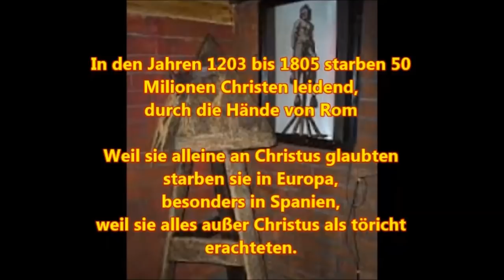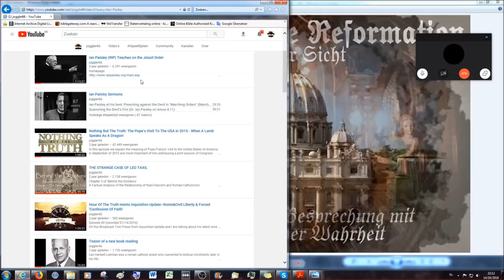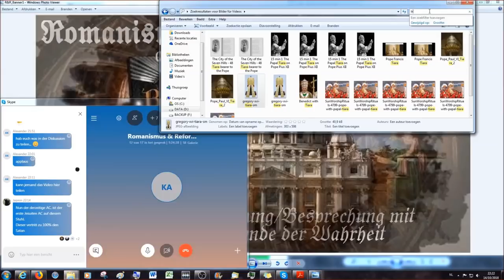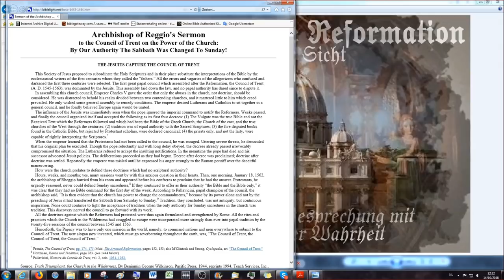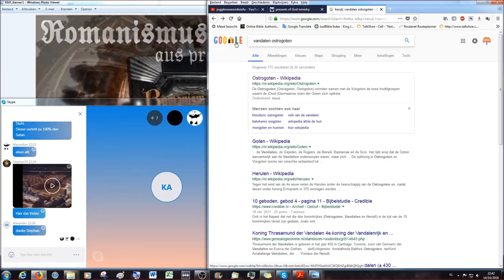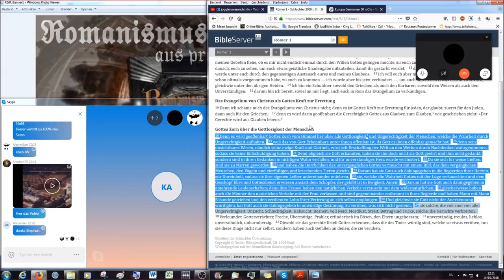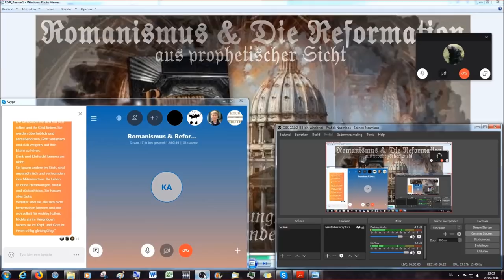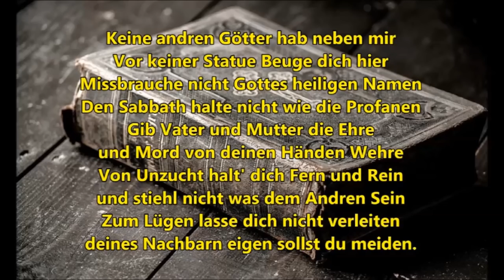Romanismus & die Reformation aus prophetischer Sicht: 5. Diskussionsrunde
In diesem Video ist die an die Buchlesung folgende Diskussionsrunde aufgezeichnet, vom 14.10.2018.